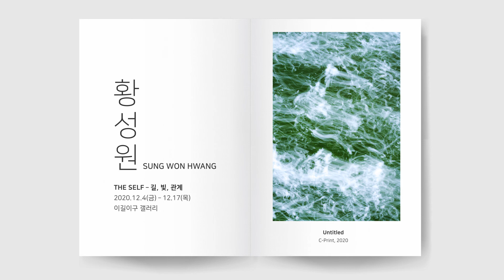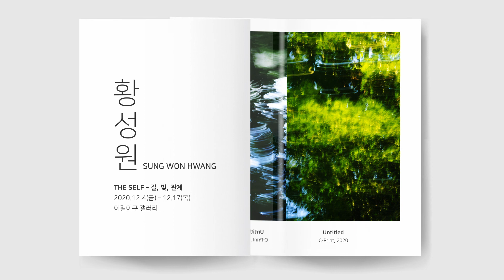THE SELF-길, 빛, 관계展 | Ep.62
THE SELF-길, 빛, 관계展 / 개인전
참여작가 : 황성원
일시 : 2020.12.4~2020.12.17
           10:00 ~ 19:00(월요일, 일요일, 공휴일 휴관)
장소 : 서울특별시 강남구 강남대로158길 35 이길이구 빌딩, 이길이구 갤러리